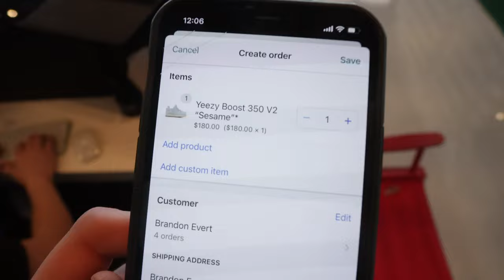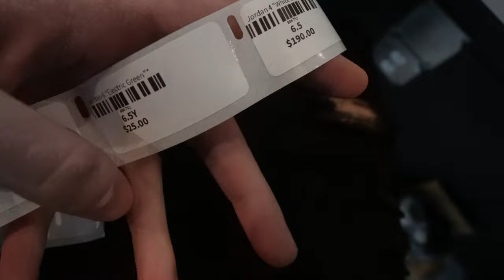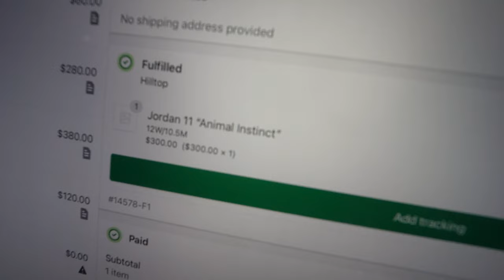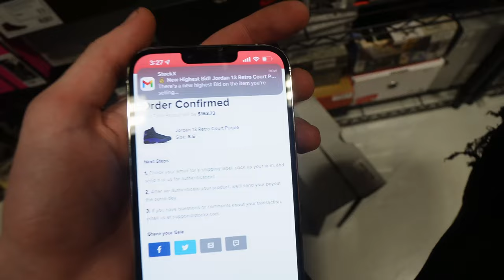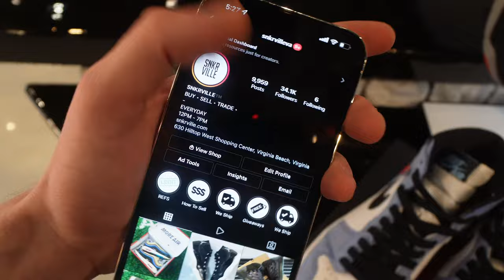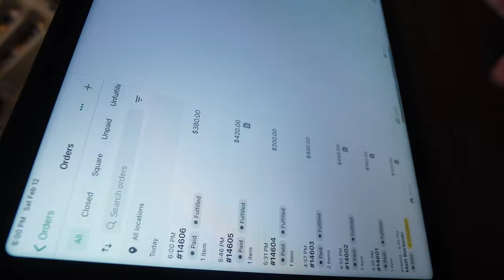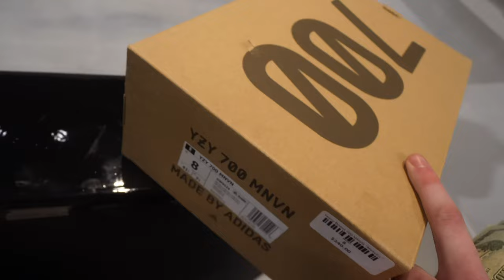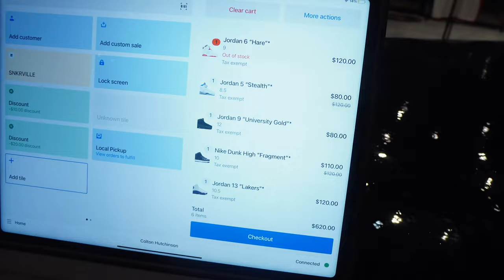LIFE OF A "RESELLER" - EP. 5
in the shop all day making deals